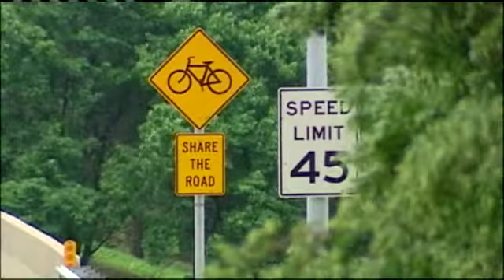Bicyclist's Death Highlights Safety Problem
A man riding a bicycle on Interstate 35 just south of Front Street was struck and killed early.